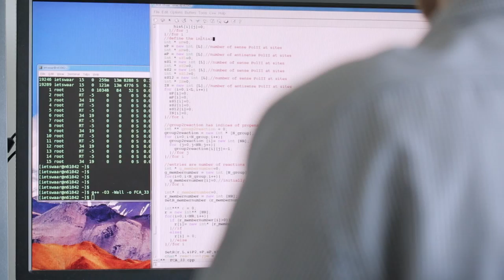Postgraduate Opportunities at the John Innes Centre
The active and stimulating student community is a highly valued part of the John Innes Centre environment, contributing greatly to the unique and inspirational campus lifestyle.

Postgraduate researchers have access to world leading research facilities, and some of the best supervisory support in the world of plant and microbial science.

Find out more about student opportunities at the John Innes Centre